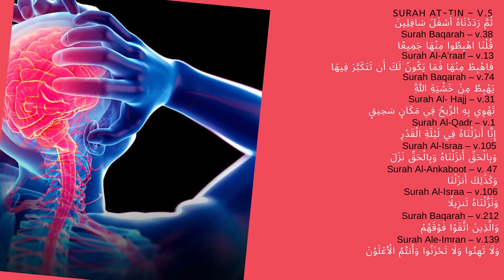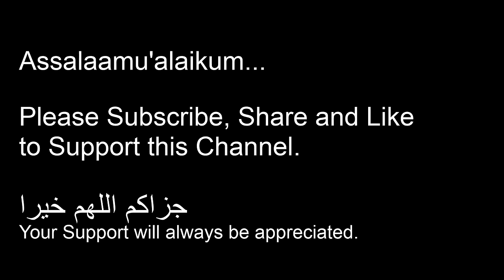Ruqyah To Remove Headache │ Ruqyah For Headache │ Ruqyah For Migraine │Quran recitation for Headache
Ruqyah To Remove Headache │ Ruqyah For Headache │ Ruqyah For Migraine │ Dua For Headache │ Dua for Migraine │ Quran recitation for Headache │ Quran Recitation For Migraine
Ruqyah to Remove Headache & Migraine | With Arabic Script & English Translation
Assalaamu'alaikum...
Your Support will always be appreciated...Thanks

References to the verses recited in the Video :
Surah At-Teen – v.5
ثُمَّ رَدَدْنَاهُ أَسْفَلَ سَافِلِينَ - Then We reduced him to the lowest of the low.
Surah Baqarah – v.38
قُلْنَا اهْبِطُوا مِنْهَا جَمِيعًا - We said: "Get down all of you from this place...
Surah Al-A'araaf – v.13
فَاهْبِطْ مِنْهَا فَمَا يَكُونُ لَكَ أَن تَتَكَبَّرَ فِيهَا - "Get down from this (Paradise), it is not for you to be arrogant here...
Surah Baqarah – v.74
يَهْبِطُ مِنْ خَشْيَةِ اللَّهِ - Fall down for fear of Allah
Surah Al- Hajj – v.31
تَهْوِي بِهِ الرِّيحُ فِي مَكَانٍ سَحِيقٍ - The wind had thrown him to a far off place.
Surah Al-Qadr – v.1
إِنَّا أَنزَلْنَاهُ فِي لَيْلَةِ الْقَدْرِ - Verily, We have sent it (this Qur'an) down in the night of Al-Qadr (Decree).
Surah Al-Israa – v.105
وَبِالْحَقِّ أَنزَلْنَاهُ وَبِالْحَقِّ نَزَلَ - And with truth We have sent it down (the Qur'an), and with truth it has descended.
Surah Al-Ankaboot – v. 47
وَكَذَ‌ٰلِكَ أَنزَلْنَا - And thus We have sent down...
Surah Al-Israa – v.106
وَنَزَّلْنَاهُ تَنزِيلًا - And We have revealed it by stages
Surah Baqarah – v.212
وَالَّذِينَ اتَّقَوْا فَوْقَهُمْ - But those who fear Allah are above them...
Surah Ale-Imran – v.139
وَلَا تَهِنُوا وَلَا تَحْزَنُوا وَأَنتُمُ الْأَعْلَوْنَ - So do not become weak, nor be sad, and you will be superior...

Inspired by Ilhaam - Inspiration from Video "Ruqyah to Remove Headaches & Migraines | With Arabic Script & English Translation"
Inspired by شفاء القرآن * الرقية الشرعية Healing and wellness from Video "رقية شرعية للعين والسحر أجمل صوت هادئ ( الأكثر سماعاً"